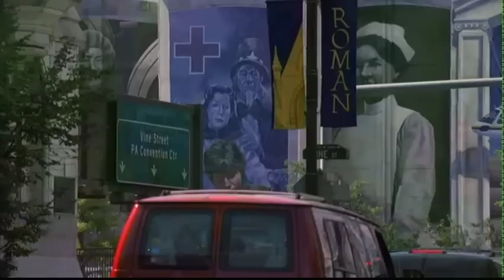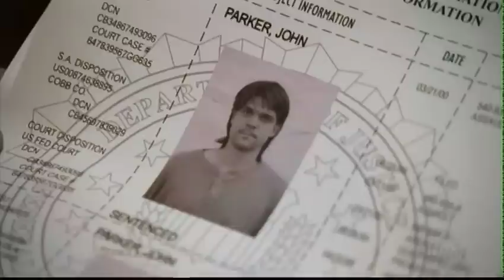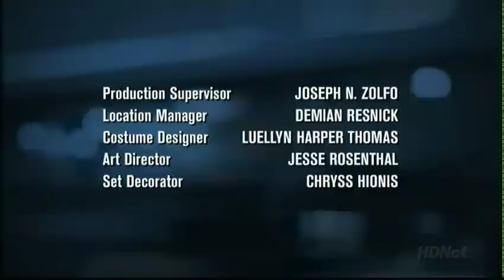Hack 2002 s02 e03 Presumed Guilty